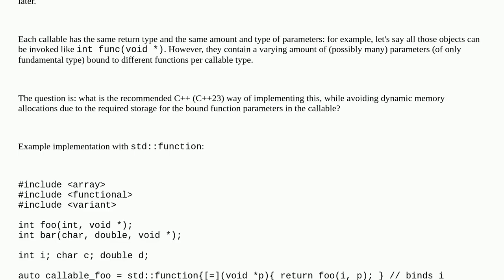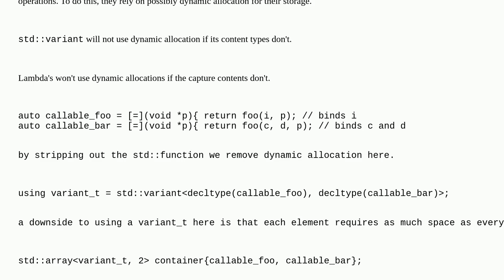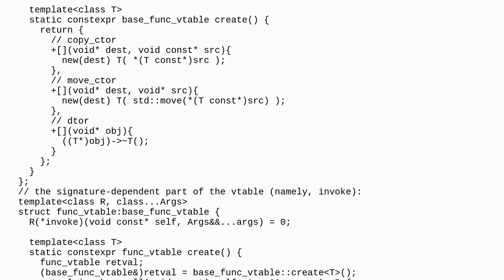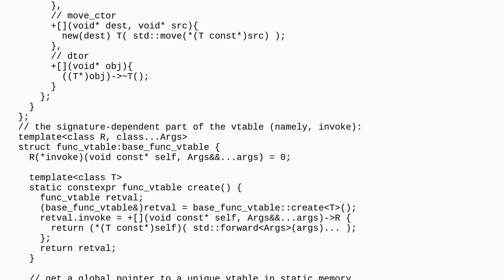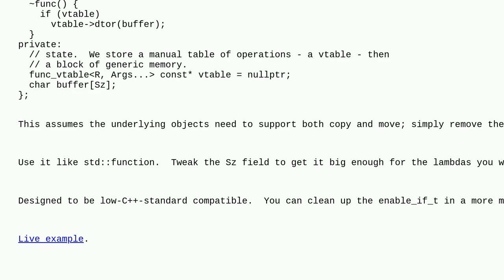Container of std::variant of callable objects with bound parameters w/o using dynamic memory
A special thanks goes out to the community

  static-polymorphism containers compile-time std-variant c++